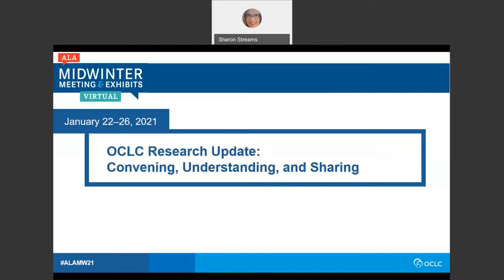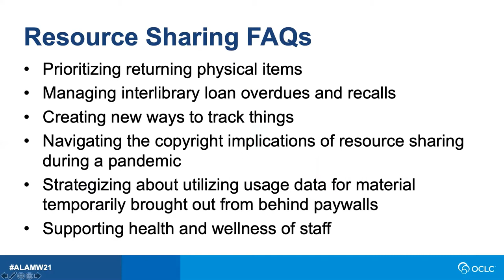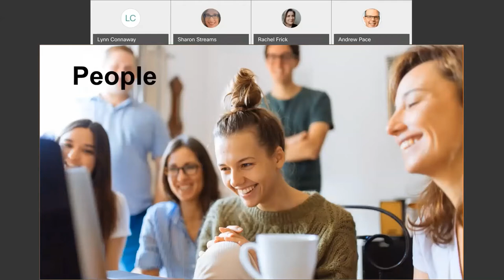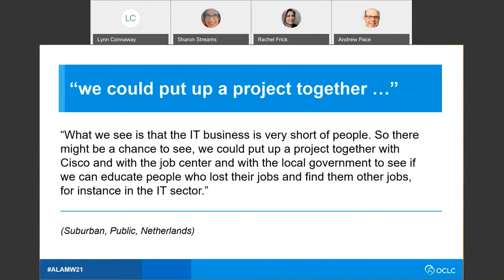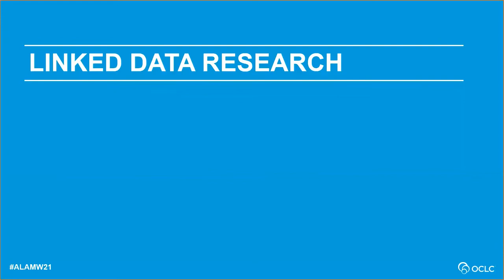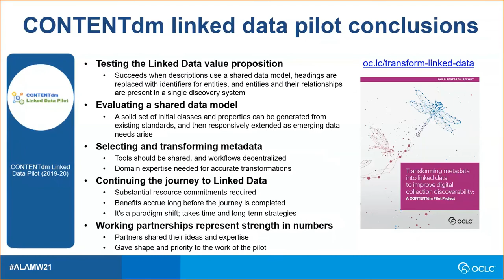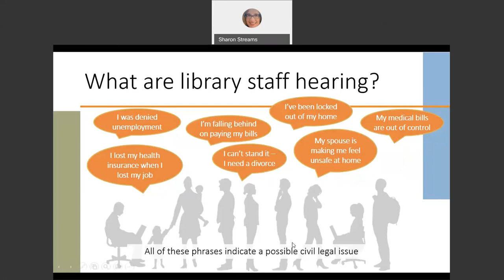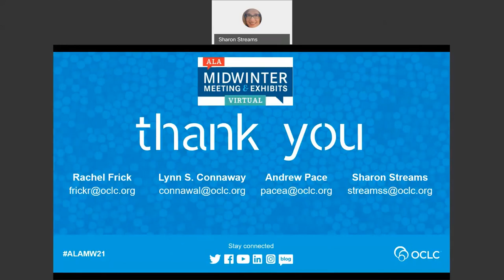OCLC Research Update: Convening, understanding, and sharing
Amid the swirl of rapidly changing circumstances that unfolded dramatically during 2020, OCLC Research undertook new projects and transformed existing projects to help library staff and decision makers respond to the broad changes unfolding around them, while also identifying implications for the library mission, and ultimately, library resources and services. From REALM, to adapting resource sharing practices, to innovations in linked data, to describing the New Model Library, to creating pathways to civil legal justice, these projects all involve activities to understand emerging needs and contexts, convene library stakeholders to synthesize diverse perspectives and ideas, and share information and resources broadly with library leaders, staff, and researchers. This January 2021 update session includes presentations on:

0:00 Introduction
2:20 Community Stories: Resource Sharing
12:45 Transition and Transformation: Realigning to develop a New Model Library
37:22 Linked Data Research
52:15 Library Learning during COVID-19

Session presenters:
Rachel Frick, Executive Director, OCLC Research Library Partnership;
Lynn Silipigni Connaway, Director of Library Trends and User Research;
Andrew Pace, Executive Director for Technical Research;
Sharon Streams, Director of WebJunction and OCLC Project Director for REALM.